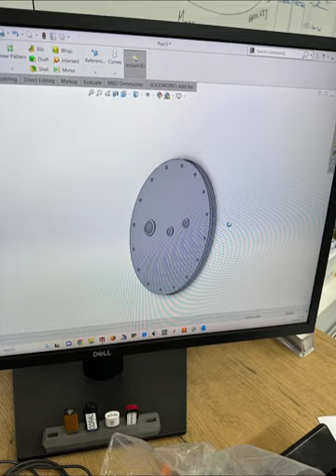Impala MB-326, 1/4 scale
Impala MB-326,  1/4 scale smoke tank